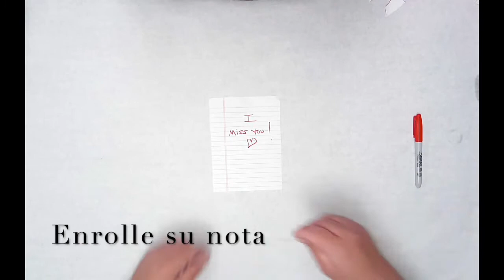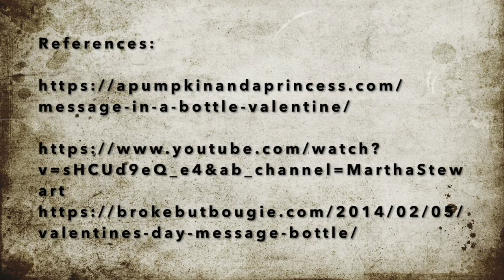Mensaje en la Botella (Message in a Bottle)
Deliver a message of love in a bottle decorated for Valentine's Day. (Instructions in Spanish)